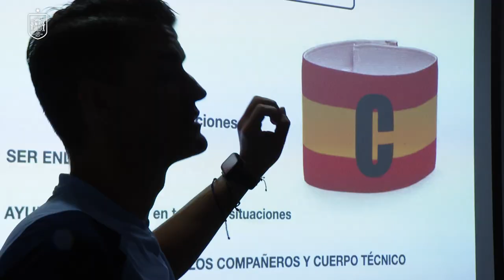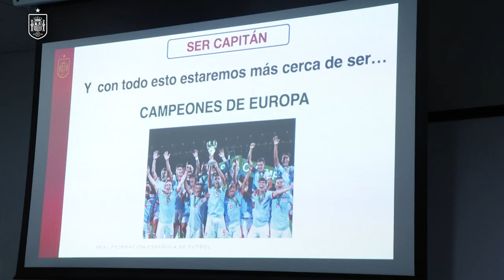Los capitanes de la Selección Española sub-19, ejemplo de valores y compromiso | 🔴 SEFUTBOL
Los cuatro capitanes de la sub-19 reciben una charla sobre lo que representa llevar el brazalete de la Selección  Española. Ilias Akhomach, Arnau Casas, César Fernández y Manuel Ángel Morán, capitanes de la Selección Española sub-19.